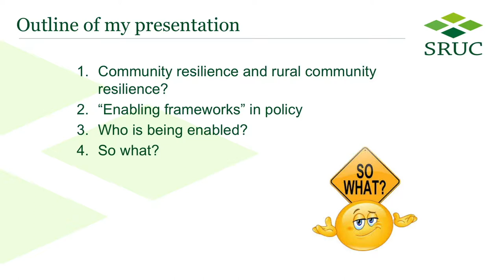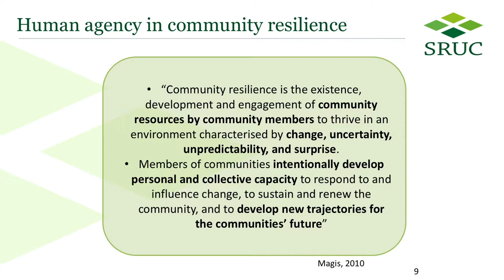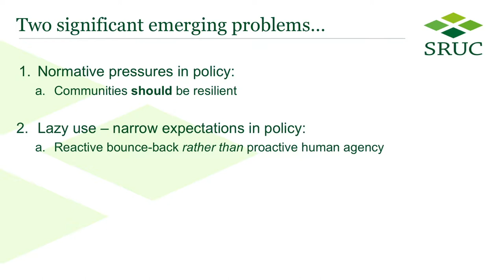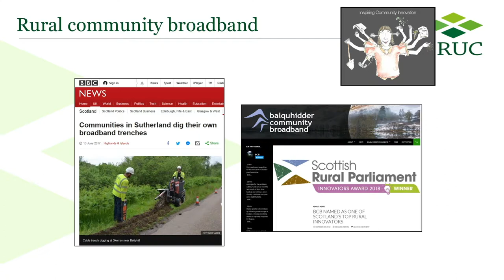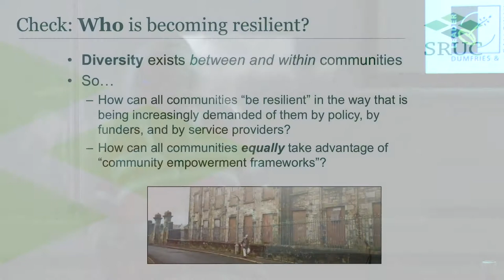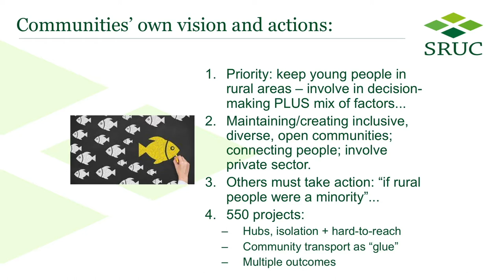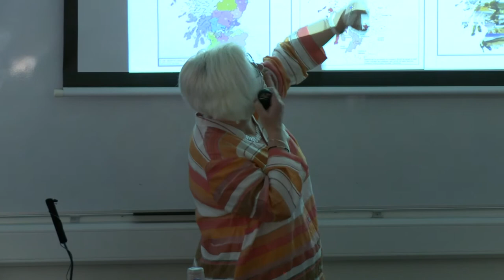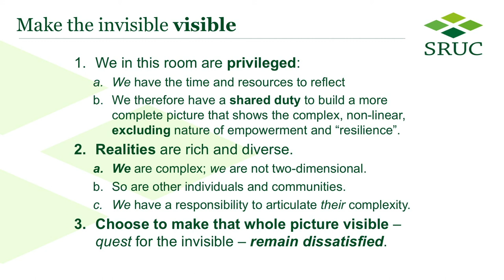Rural Community Resilience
Talk by Prof Sarah Skerratt, Director of Policy Engagement. Scotland’s Rural College (SRUC).